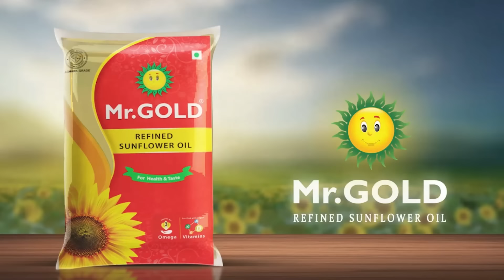"நடிகர் வாழ்க்கை பயமா இருக்கு" - Vaazhai Sivanaindhan & Sekar UNTOLD STORIES | Mari Selvaraj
"நடிகர் வாழ்க்கை பயமா இருக்கு" - Vaazhai Sekar & Sivanaindhan UNTOLD STORIES | Mari Selvaraj | Cineulagam

Exclusive Interview with 'Vaazhai' movie boys who played the lead role Sekar and Sivanaindhan, talking about their life, the struggles and hardship they faced during their upbringing. The Boys also talk about Director Mari Selvaraj and their working experience in 'Vaazhai', also about their shooting spot experiences.
MR GOLD OIL

Mari Selvaraj Exclusive 'Vaazhai' Decoding

Actress Nikhila Vimal Interview | Vaazhai

Kalaiyarasan Interview | Vaazhai